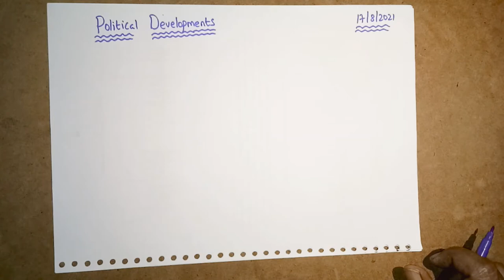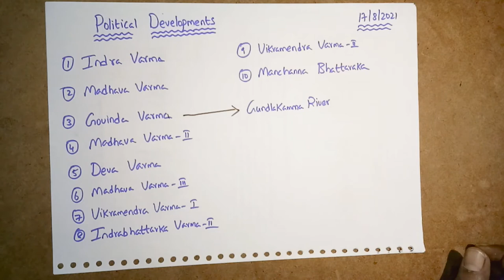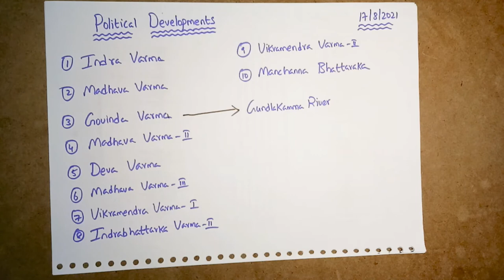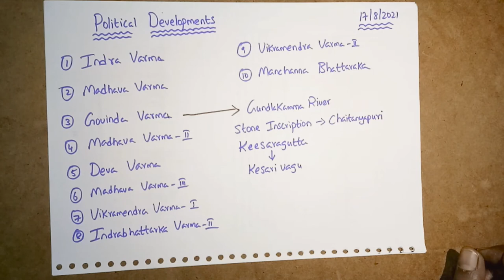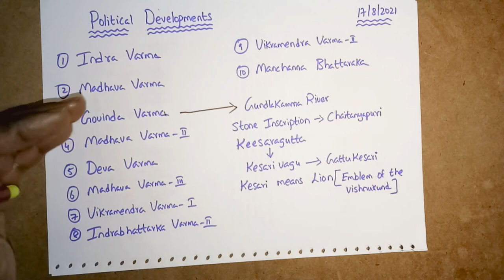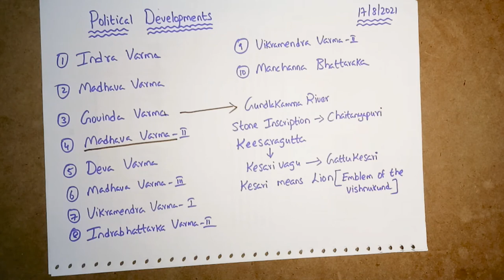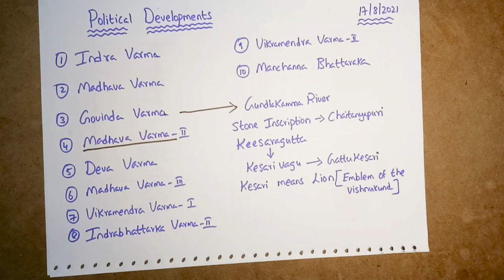TELANGANA HISTORY AND CULTURE-!! LESSON-49 !! TSPSC/GROUPS/AE/AEE/SI & PC.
In todays class we have discussed about political developments.
1.Indra Varma
2.Madhava Varma
3.Govinda Varma
4.Madhava Varma
5.Deva Varma
6.Madhava Varma-III
7.Vikramendra Varma-I
8.Indrabhattarka Varma-II
9.Vikramendra Varma-II
10.Manchanna Battaraka